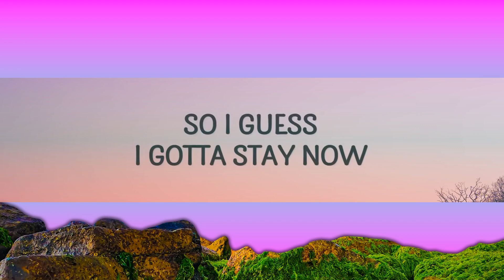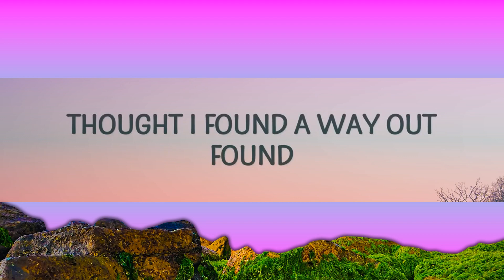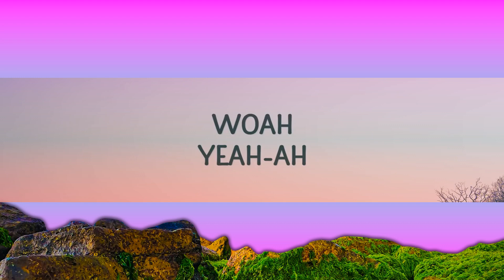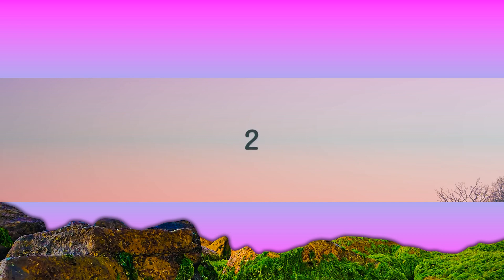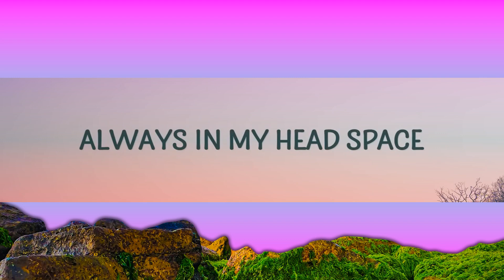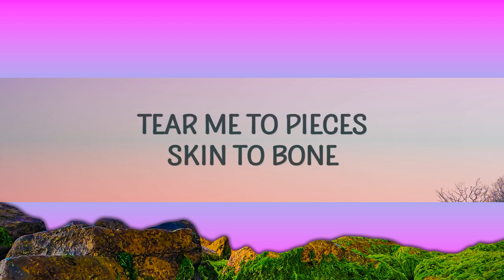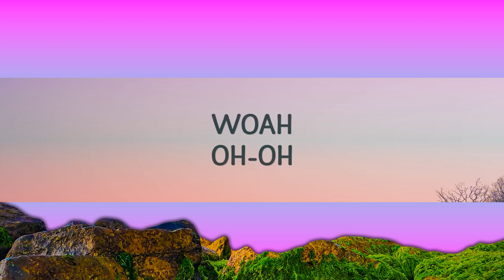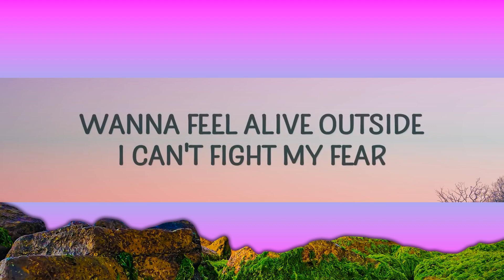Billie Eilish - Lovely (Lyrics) ft. Khalid [1 Hour]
Billie Eilish - Lovely ft. Khalid
Welcome home

Isn't it yêuly, all alone?

yêuly,yêuly billie eilish,billie eilish yêuly,yêuly billie eilish lyrics,
isn't it yêuly,lonely billie eilish,yêuly lyrics,xin chào welcome home,

Woah, yeah
Yeah, ah
Woah, woah

Lyric video for Lovely by Billie Eilish on Cakes & Eclairs lyrics channel.